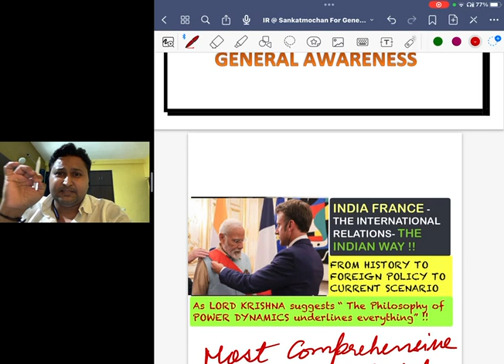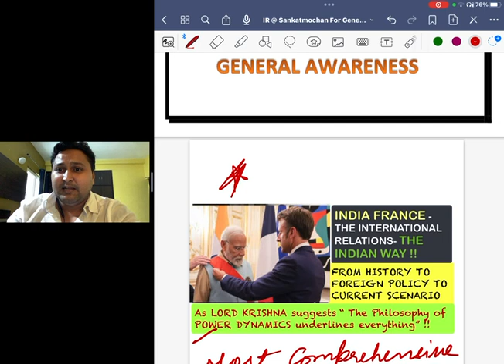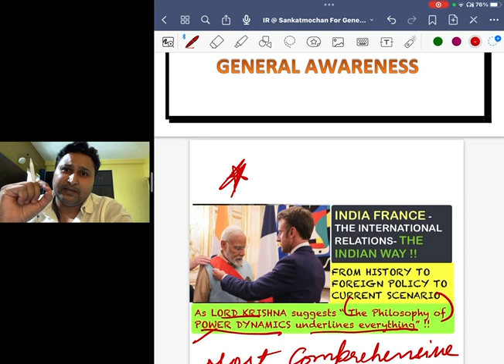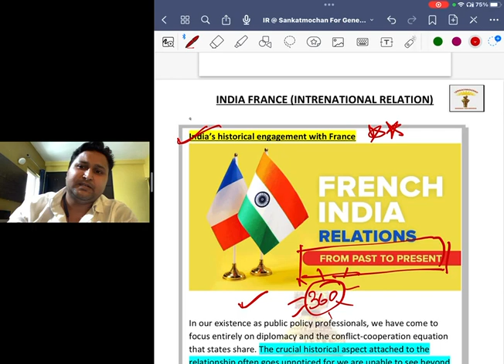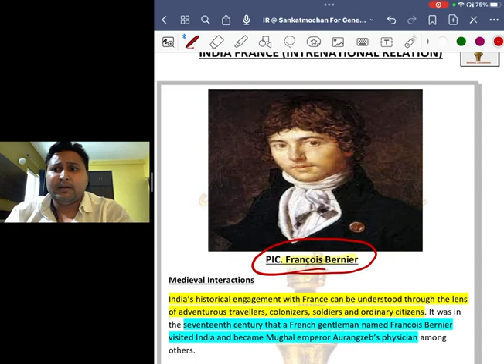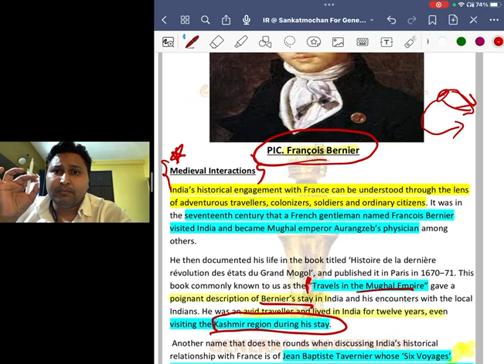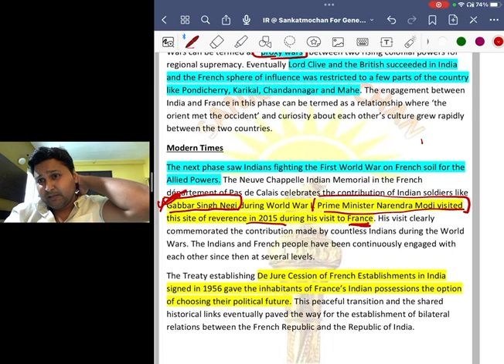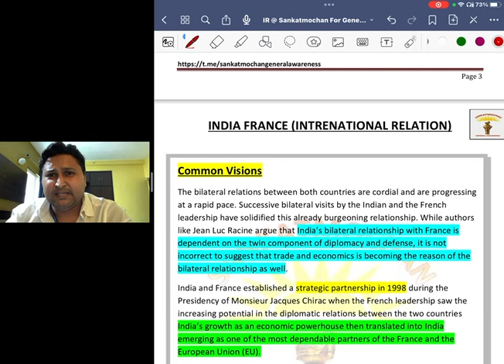India France | Historical View | International Relations | Dr S.Jayshankar foreign policy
# foreign relations
# international relations

Sankatmochan for general awareness